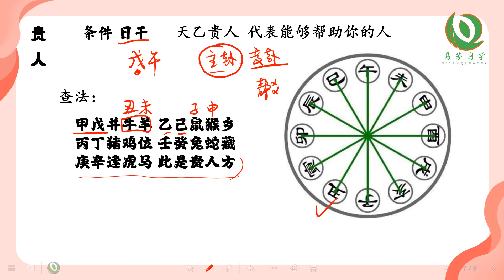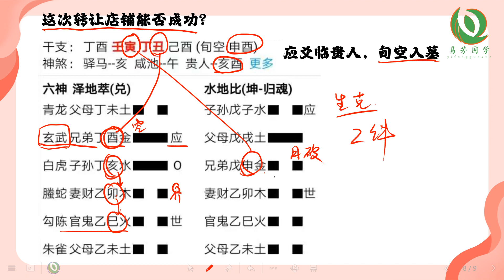安易芳老师 六爻中级课程 第34集 贵人 转让店铺